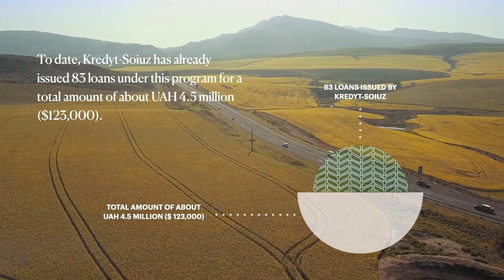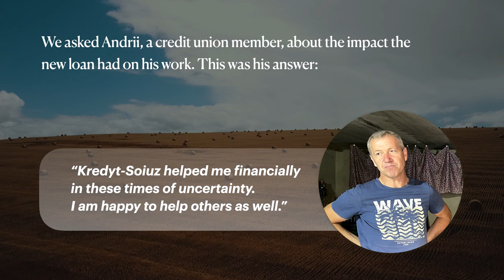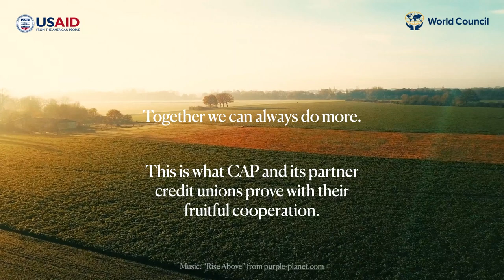Let's Win Together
Ukrainian credit unions have played a significant role in assisting farmers and vulnerable people since Russia’s full-scale? invasion of Ukraine. The USAID/World Council of Credit Unions' Credit for Agriculture Producers (CAP) Project has been supporting them and recommending ways to engage local communities in joint initiatives to assist agricultural producers and communities. As a result, CAP’s partner credit union, Kredyt-Soiuz, from Cherkasy Oblast has created a new loan product called “Let’s Win Together.”